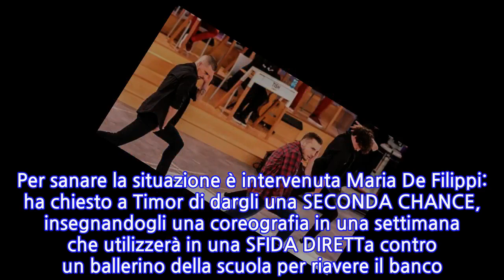Amici 2019, pomeridiano di fuoco: Marco sfiderà un allievo di ballo e tutta la classe...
Amici 2019, pomeridiano di fuoco: Marco sfiderà un allievo di ballo e tutta la classe va...
La scuola di Amici 2019 diventa un campo di battaglia: Marco si è riuscito a salvare dall’eliminazione definitiva ma deve affrontare una sfida per riavere il banco, mentre tutti gli allievi sono in punizione per la protesta. Scopri cosa è successo e cosa ci aspetta in settimana!  [Amici 2019, pomeridiano di fuoco: Marco sfiderà un allievo di ballo e tutta la classe va in sfida per punizione]